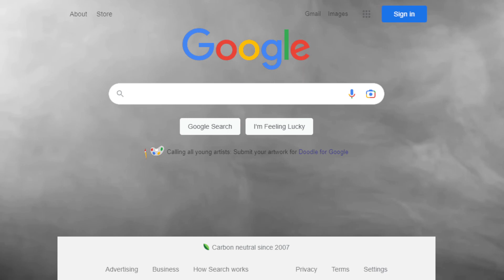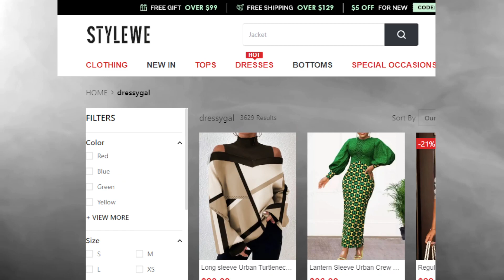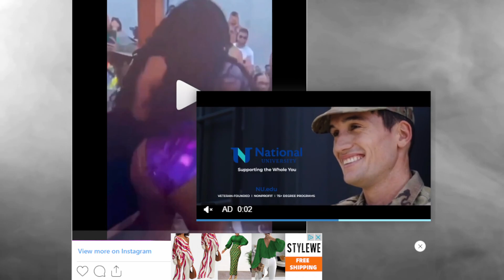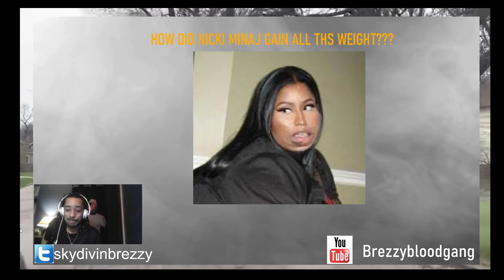HOW MANY MC DOUBLE BUNDLES IS NICKI MINAJ EATING?? NICKI MINAJ WE GOING TO GET TO THE BOTTOM OF THIS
Mediatakeout.com Nicki Minaj Unveils Massive Weight Gain..